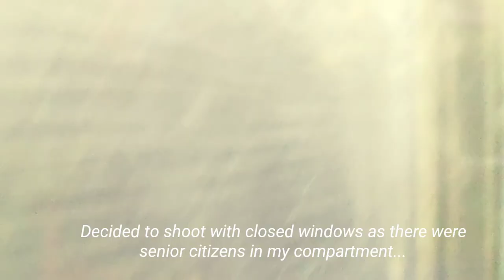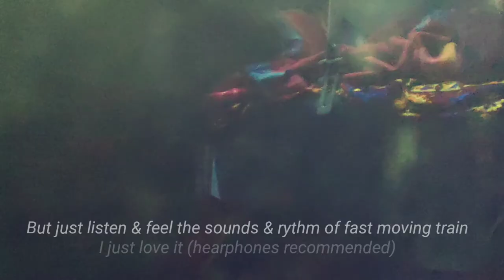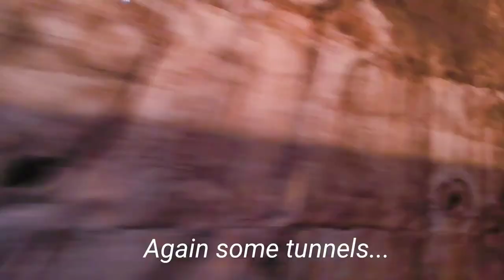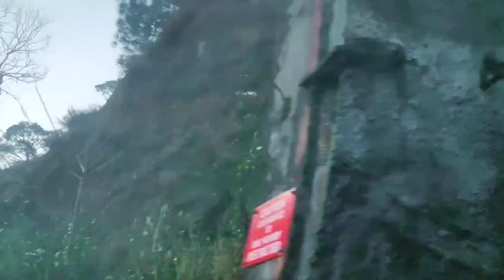A Short Journey Compilation From Shri Mata Vaishno Devi to New Delhi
Hello viewers.. Welcome to a Short Journey compilation onboard 12920 Shri Mata Vaishno Devi Katra (SVDK) to Dr. Ambedkar Nagar (DADN) from SVDK to New Delhi (NDLS). As it was dark on my journey to Katra so I could not make a vedio. Thats why here is the compilation of this amazing stretch through mountains and rivers. So enjoy this beautiful ride through the Himalayan range of Trikuta & Shivalik.

The 25km long Udhampur-Katra was inaugrated by our Prime Minister,Mr.Narendra Modi on 4July2014 and new DEMU Train bw Katra and Jammu was flagged off by him from Katra Railway Station.The First Expess Train,22461/62 Shri Shakti AC Express,from New Delhi to Katra was flagged off on 13th of July,2014.It was the much awaited Inaugration for all of the Pilgrims travelling to Shri Mata Vaishno Devi.It's Constructed at an estimated cost of Rs 1050 crore, the route consists of seven tunnels and 30 small and big bridges, including a 185-feet high tunnel.A total of seven tunnels span over 10 km of the 25-km stretch.it's a very big Relief for Plgrims as estimated 10 million devotees pay obeisance at the Vaishno Devi shrine every year.
Tunnel No. 23 is the longest tunnel on the section at 3.1 km. and it has ballast less track between Udhampur and Chak Rakhwal station.

Gears Used: POCO F1